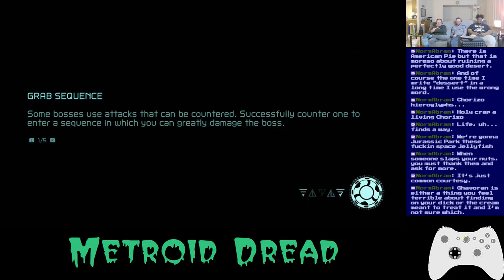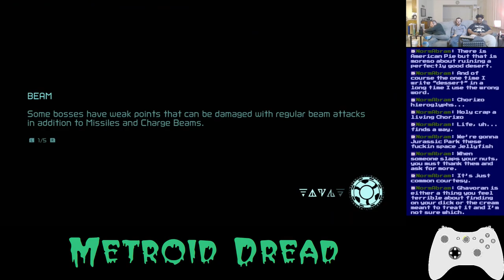Basement Quality TFTB2022 - Metroid Dread (Part 11/18)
Nathan, Pat, and Taha meet the X

Shut up Darius, you're so weak